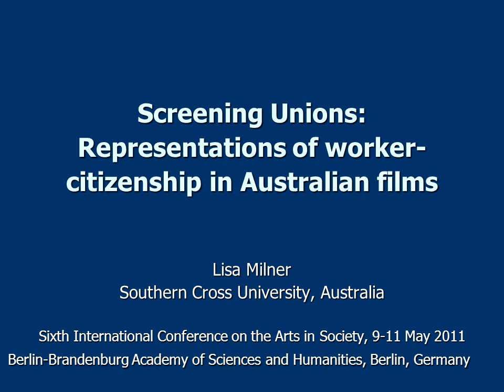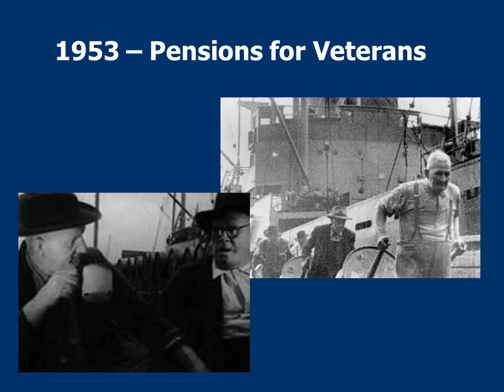Screening Unions: Representations of Worker-Citizenship in Australian Films (Part 1)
In Australia in the 1950s, the Waterside Workers' Federation Film Unit was the only film production group in the world that was funded by a trade union. The unit produced short films on subjects that other production units would never tackle, like the political background of protests from the union members' viewpoint, and issues concerning workers\' rights. The filmmakers took a particular stylistic approach to the portrayal of workers, in a period when attempting to make public any left-wing culture was problematic. Since that time, unions in Australia have continued to represent their members on film, television and the internet. In focussing on a selection of works over the past fifty years, this paper examines the ways that working Australia has been represented on screen during a period of major demographic, economic and social change, and discusses the ways in which union-produced films provide a unique window into exploring the relationships between popular media and visual citizenship. It considers how the particular screen culture of worker representation reflects national values, identities, and socio-economic trends.
 (By: Dr Lisa Milner, Lecturer, School of Arts and Social Sciences, Southern Cross University)